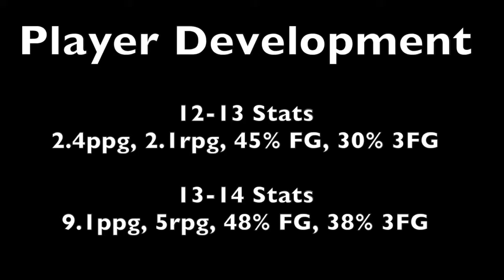Nikola Gajic Winning Basketball Plays 2013/14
Nikola Gajic Winning Basketball Plays 2013/14/ This video shows that Nikola Gajic #4  is willing to do things that other players are not, season 2013/14. Nikola Gajic 6'5" (196 cm) is G/SF at Stephen F. Austin State University NCAA D1 (Southland Conference).